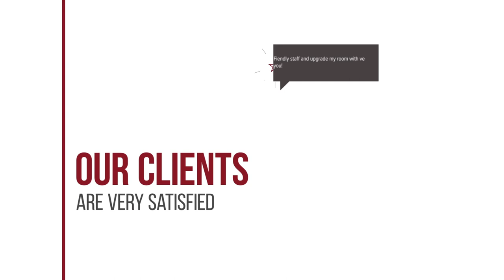Hotel Dux hotel review | Hotels in Roermond | Netherlands Hotels